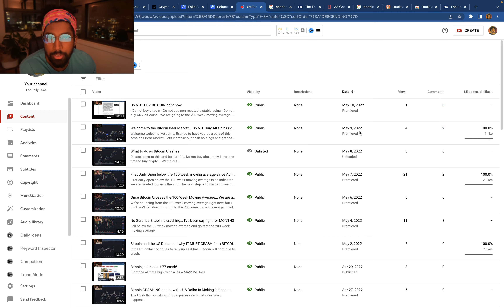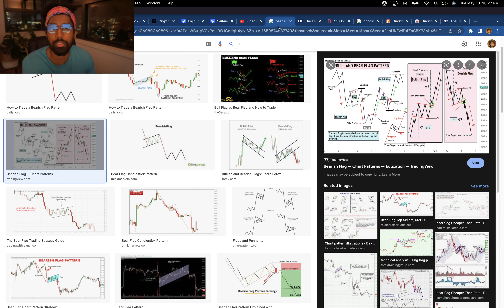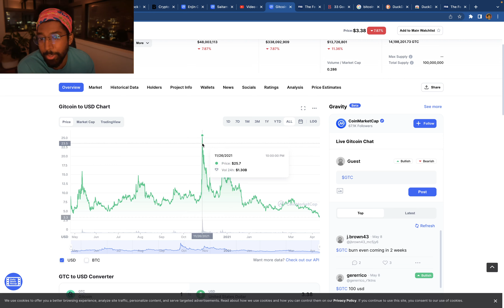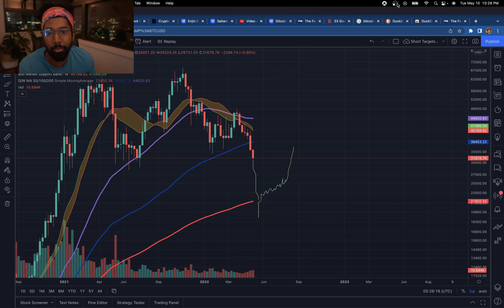What might happen to Bitcoin and the larger market if the Fed does not change its tune.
Next FOMC meeting is in July... and it's likely we will see some more rate hikes to control inflation.

This means we may see lower prices, though it may mean we need to waiter longer for that to occur.